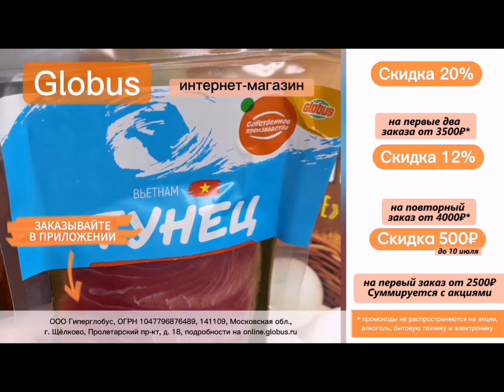17💞Особенности жизни в Сербии в 2023 году. Путешествие по городам Сербии. Быт сербов в деревне.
Карта Мир
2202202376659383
Карта Visa
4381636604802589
P246F-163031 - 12% на один повторный заказ от 4000 руб, скидка не распространяется на бытовую и электронную технику
P248F-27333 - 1 бесплатная доставка от 2500р. Любой клиент
Реклама. ООО "Гиперглобус", ОГРН 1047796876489, 141109, Московская обл., г. Щёлково, Пролетарский пр-кт, д. 18, подробности на online.globus.ru 2Vtzqv2YXwL
Features of life in Serbia in 2023.  Journey through the cities of Serbia.  Life of Serbs in the village.
Одлике живота у Србији 2023. године.  Путовање кроз градове Србије.  Живот Срба на селу.
Музыкант: EnjoyMusic
Музыкант: Belair
Покупки в Лидл, ДМ и Бершка.Shopping in Lidl, DM and Bershka.Куповина у Лидлу, ДМ и Берсхки.
Цены в Сербии на продукты.Закупки в Лидл😋Цене хране у Србији. Куповина у Лидлу.Food prices in Serbia.
Обзор цен в ТЦ в Белграде на технику и одежду. Примерка и покупка одежды в Cropp.
Земун. Обзор квартиры за 250 евро в месяц. Zemun.  Apartment overview for 250 euros per month.